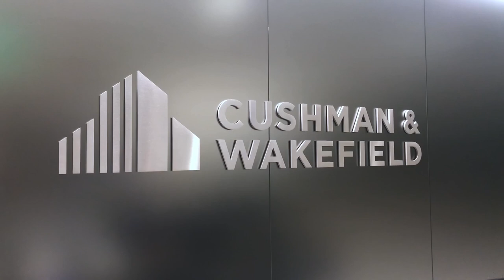Cushman & Wakefield MVP Leadership Interviews